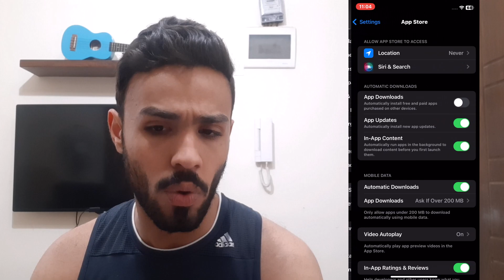CarBridge iOS 16 - How to Install CarBridge - How to watch YouTube in ANY Car - Apple CarPlay iOS 16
🎥 Today, we're bringing you a terrific lesson on how to use CarBridge to bring your favourite apps directly to your car's display, with no jailbreak required! 🚘

In this video, we look at CarBridge for iOS 16 and Android, a unique solution that mirrors your phone apps to your Apple CarPlay. It is a true game changer in the world of in-car entertainment! 🌐

Forget about restricted factory settings! With CarBridge, you can use any app from your car's dashboard, whether it's navigation, music, or even your favourite game (though not while driving!). What's more, the best part? In less than 5 minutes, we'll lead you through the full installation procedure step by step! ⏱️

So saddle up and prepare for this adventure. We're confident you'll appreciate this simple but effective update to your car's infotainment system. And, as usual, please share your CarBridge experiences, opinions, and questions in the comments area below.

All this without any need for jailbreaking or voiding your device's warranty. And, you guessed it, we're using the brilliant new app, CarBridge! 📱🎉

We can't wait to see your freshly bridged apps on the road!

Everyone, stay tech-savvy, and enjoy the video!